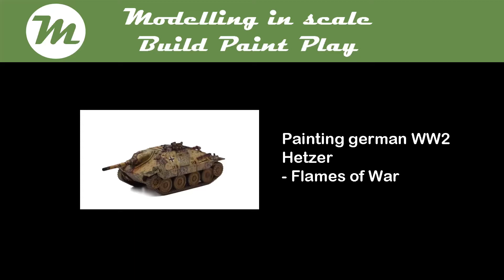Painting and weathering the Hetzer for flames of war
In this video, I show you how I paint and weather the German late war 15mm scale (1/100) Hetzer from the set German Tank-hunter Kampfgruppe (GEAB20) for Flames of War by Battlefront using Ammo by Mig paints.

Primer
One shot primer Grey - AMIG2024

Camo:
RAL 7028 dunkelgelb- AMIG0010
DRYBRUSH Medium German Yellow - AMIG0617
RAL 6003 olivgrün opt.2  - AMIG0002
RAL 8017 schokobraun - AMIG0015
camouflage masking putty - AMIG8012

Tracks
Dark tracks AMIG0035

Tools
Burnt brown red - AMIG0134
Gun metal - AMIG0045

Satin Lucky varnish - AMIG2052

Filter:
Tan for 3 tone camo - AMIG1510

Enamels:
Brown wash for German dark yellow - AMIG1000
Dark brown wash for green vehicles - AMIG1005
Dark wash - AMIG1008
Tracks wash - AMIG1002

Chipping:
Dunkelgelb highlights AMIG904
Chipping - AMIG044

Oils:
Rust - AMIG3510
Dark brown - AMIG3512
Dust - AMIG3516

Pigments:
Europe earth - AMIG3004
Dark earth - AMIG3007
Black (for soot on the barrel ) - AMIG3001
Pigment fixer - AMIG3000

Splashes:
Dry steppe - AMIG1751